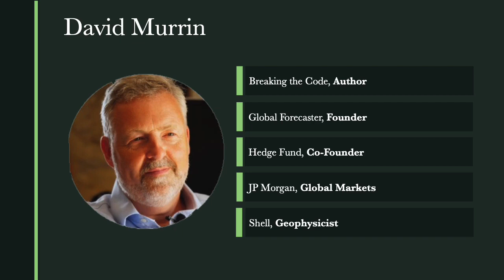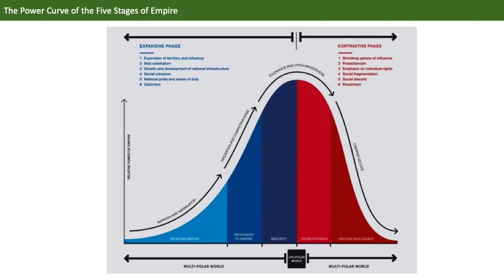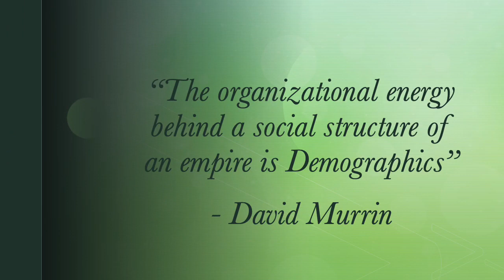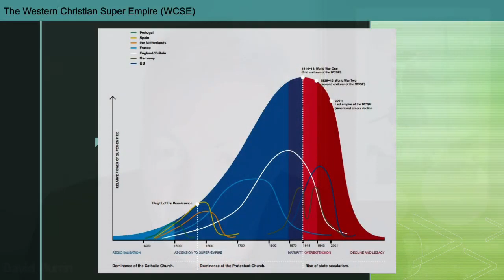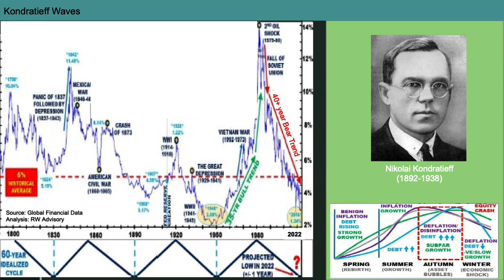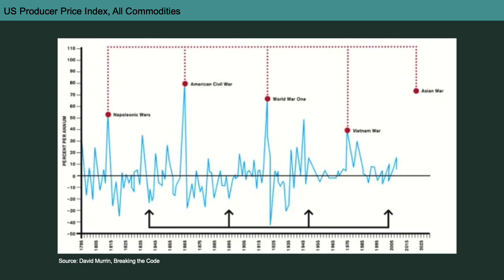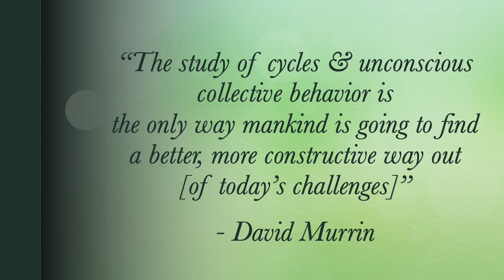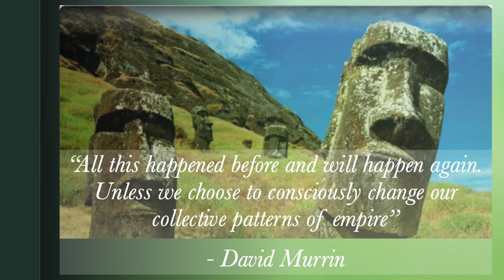Cycles with David Murrin and Ron William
The video and below description is a repost from Cycles TV.

FSC Development Director Ron William recently had the pleasure of interviewing David Murrin, a polymath known for his blog in Murrinations.
His career has focussed on recurring patterns of history and using them to try and predict the future for markets and society in turbulent times. In his 2009 book Breaking The Code of History, he predicted that the next great viral epidemic would originate in China and that it is almost “impossible for people to compute the magnitude of the disaster we are about to experience.”

David’s advisory and speaking work today is based on his direct investment experience combined with a framework that can be used to explain and qualify decisions within an investment team, aid risk assessment, and reduce biases in collective investment decisions.